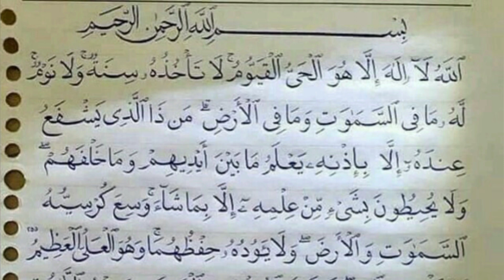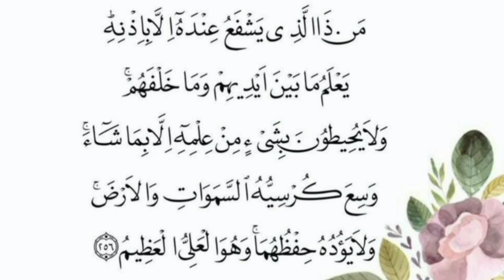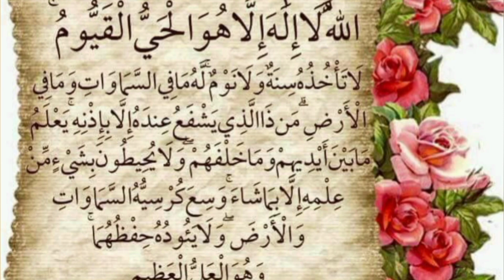Big Benefit Of Ayatul Kursi | Ayatul Kursi Ki Fazilat | Ayatul Kursi Ka Wazifa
Big Benefit Of Ayatul Kursi
Ayatul Kursi
ہماری اردو کہانی